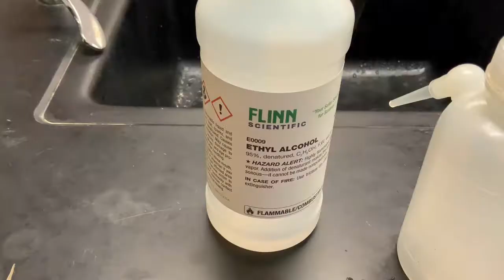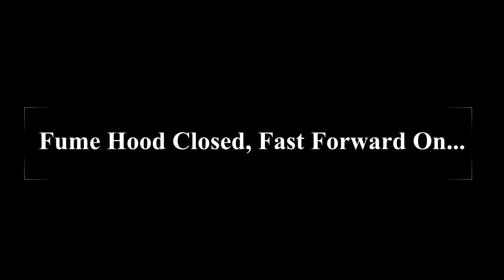What's in the Bottle? Lab - Unknowns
Part 2 of our What's in the Bottle? Lab with five unknowns tested to determine bond type.